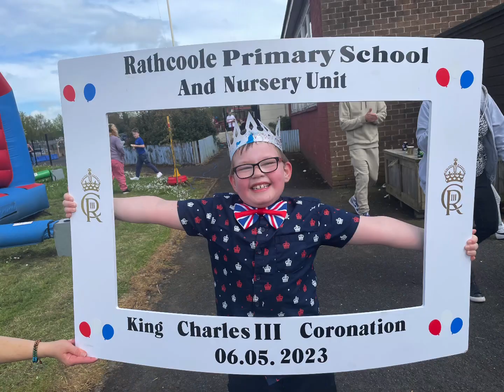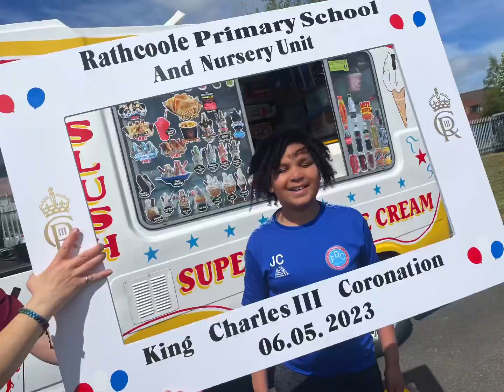King Charles III Coronation at Rathcoole PS & NU 🇬🇧 May 2023